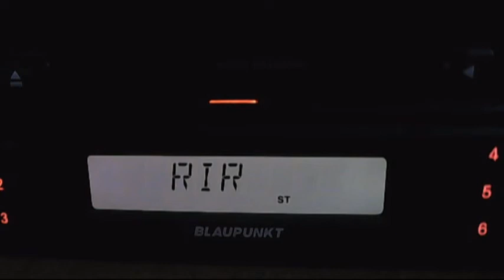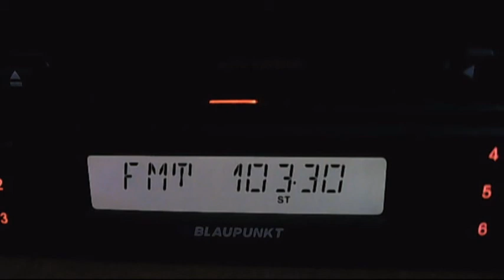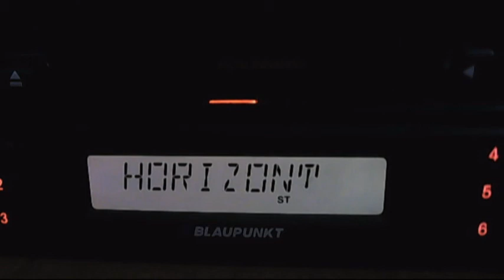horizont silistra with rds near h-fm local sender 18:14